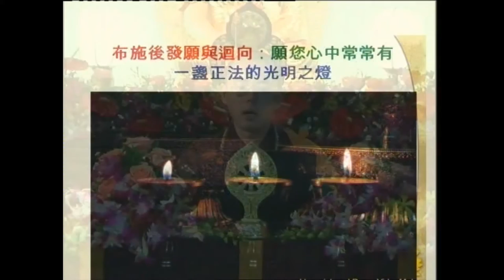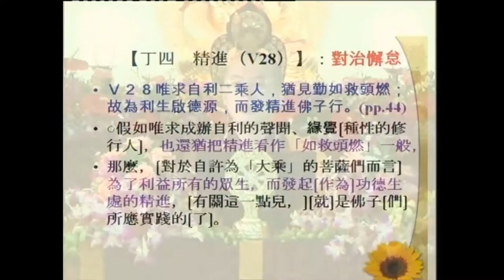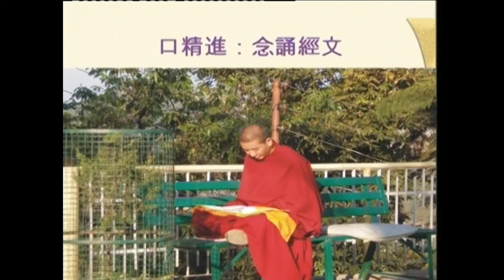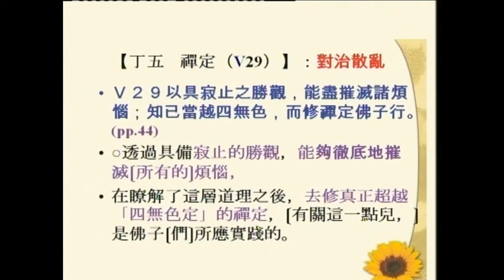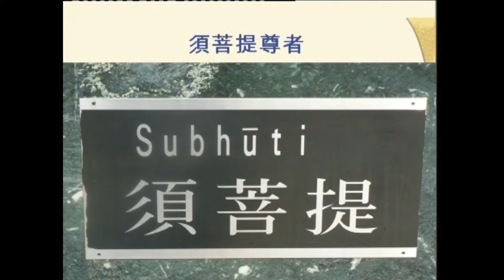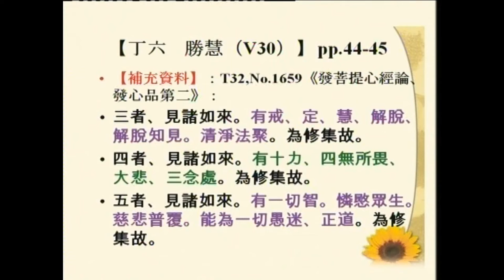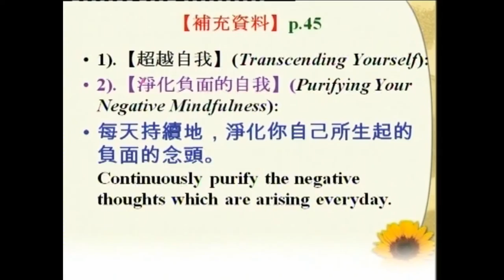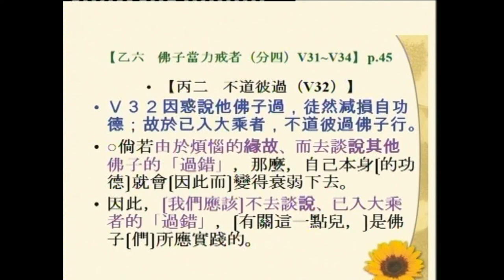SBA04【總說】佛子行三十七頌 (十七) The Thirty-Seven Practices of All Buddhas' Sons (17)